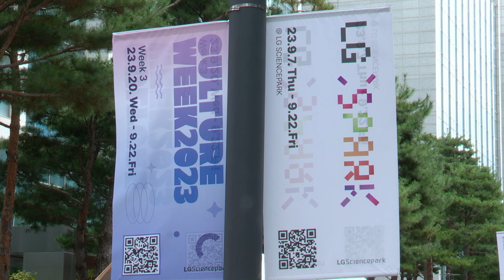[CC] 마곡 LG사이언스파크 일대, “LG 컬처위크” 열려 feat. 클로바더빙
[다국어자막(English, 中文, 日本語)이 포함된 영상입니다.]

마곡지구 LG사이언스파크에서
그룹 임직원과 지역 주민들의 교류축제
‘LG 컬처위크’가 진행중입니다.

지난 20일부터 22일까지는 열리는 이번 축제에는
다양한 공연과 함께 유명 외부인사의 강연 등
다채로운 행사가 진행됩니다.

이밖에도 지역 소상공인의 플리마켓과
허준박물관, 겸재미술관 등
지역의 문화시설도 참여해
강서의 특색있는 문화에 대해
홍보하고 있습니다.

특히, 강서구청에서도 이번 축제에 함께하며
오는 10월 13일부터 진행하는
허준축제와 허준마라톤 홍보부스를 운영하고 있습니다.

한편, 올해로 4회를 맞는 LG 컬처위크는
매회 다채로운 행사가 진행돼
지역 주민들에게 즐거움을 선사하고 있습니다.